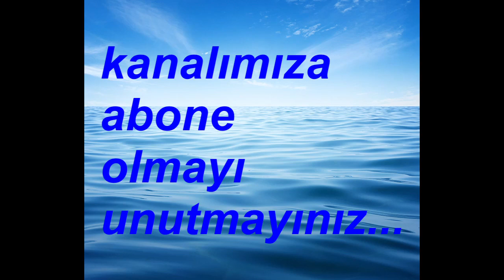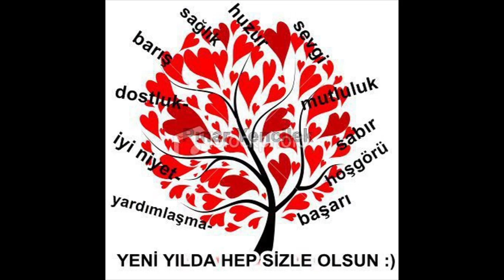KALE SEYAHAT 8 MART 2023 BURSA TERMİNAL DÜNYA KADINLAR GÜNÜNÜZ KUTLU VE MUTLU OLSUN!...